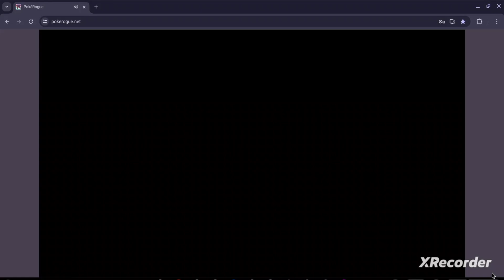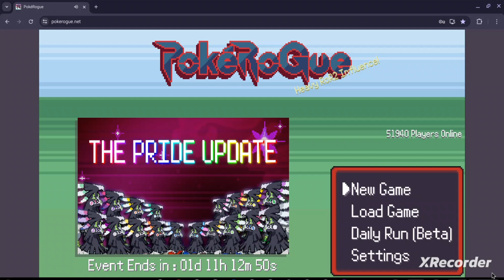PokeRogue! But if i lose the video ends!!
Pokerogue! This has become one of my favourite games recently so I thought with the popularity of this fan pokemon game I would start to make videos on it. So if this video does well and you all enjoy this first video I will make more pokerogue videos in the future.